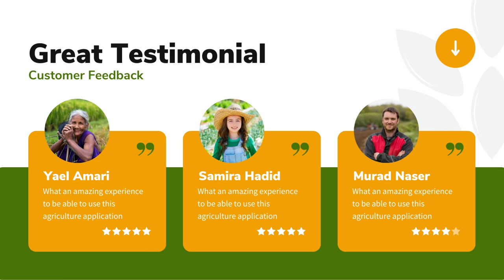Company profile Agrifarm Presentase Powerpoint, VIdeo Company Profile, Edit ppt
Jasa Edit Video Promosi Company profile Agrifarm Presentase Powerpoint, VIdeo Company Profile, Edit ppt Atau

Daftar Isi
00:00 - Intro Pptpixel
00:18 - Contoh Iklan Profesional